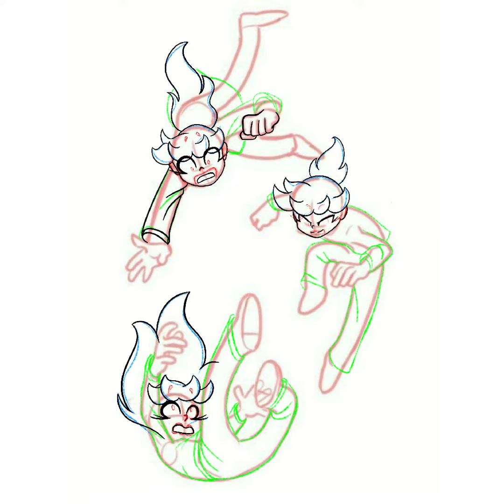My Hero Academia - Gemini Twins - Base Edit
These are my My Hero characters! They are known as the Gemini twins, and have the ability to fuse into a combined form (much like ruby and sapphire in Steven Universe), plus, an additional ability to control portals that go in and out of a pocket dimension only they can access.

Base found on Pinterest, unfortunately, I could not find the original creator.

Program is procreate, used on an iPad Air!